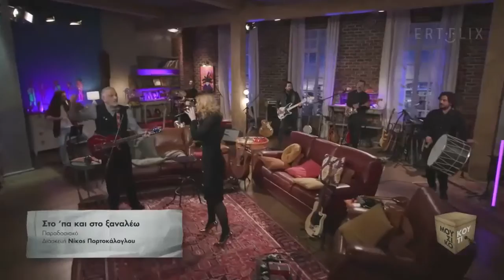Νίκος Πορτοκάλογλου & Ρένα Μόρφη - Στο 'πα και στο ξαναλέω / Θαλασσογραφία (Μουσικό Κουτί)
Δείτε την έναρξη  από την εκπομπή που προβλήθηκε στις 03/02/2021

Στο 'πα και στο ξαναλέω
Παραδοσιακό

Θαλασσογραφία
Μουσική, στίχοι: Διονύσης Σαββόπουλος

Ιδέες & συνδυασμοί τραγουδιών: Νίκος Πορτοκάλογλου
Ενορχήστρωση: Νίκος Πορτοκάλογλου, Γιάννης Δίσκος & Μουσικοί

Μουσικοί:
Γιάννης Δίσκος – Νταούλι
Δημήτρης Καζάνης – Βιολί / Φωνητικά
Λάμπης Κουντουρόγιαννης – Κιθάρα / Φωνητικά
Θανάσης Τσακιράκης – Τύμπανα /Φωνητικά
Βύρων Τσουράπης – Μπάσο /  Φωνητικά
Στέλιος Φραγκούς – Πλήκτρα